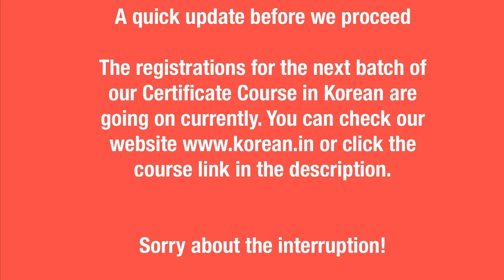भारत में कोरियन भाषा सीखने के बाद जॉब के अवसर और सैलरी पैकेज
आज के वीडियो में हम भारत में कोरियन भाषा सीखने के बाद जॉब के अवसर और सैलरी पैकेज के बारे में बात करेंगे।

हमारे कोरियन लैंग्वेज कोर्स की डिटेल चेक करने के और अगले बैच में रजिस्टर करने के लिए यहाँ जाएँ
This is an intensive and in-depth Korean language course which starts from alphabets and covers the syllabus up to TOPIK level 2.

If you want to learn basic Korean from scratch at your own pace, you can check my course on Udemy. This link will give you an additional discount